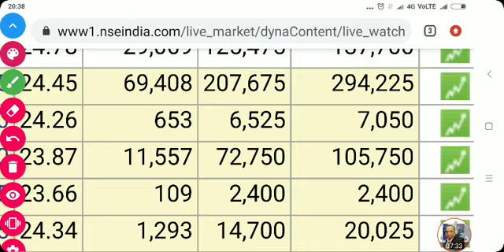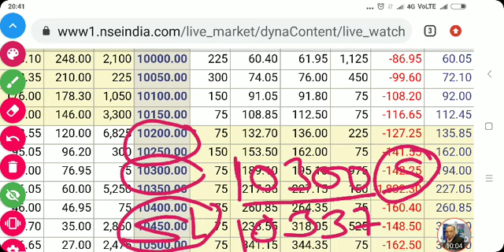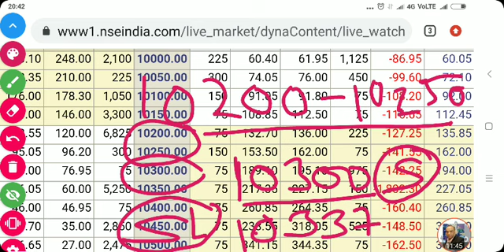Please Check the Accuracy / Nifty Accuracy / Nifty View / Nifty Option Chain Analysis / Nifty Target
SHARE MARKET TRAINING
OPTIONS TRAINING
NIFTY BUDGET STRATEGIES 8 JUNE
BUDGET  NIFTY STRATEGIES 8 JUNE
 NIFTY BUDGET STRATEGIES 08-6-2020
CENTRAL BUDGET
BUDGET STRATEGIES
HOW WE TRADE AFTER BUDGET
BUDGET ANALYSIS
BUDGET VIEW
BUDGET PREDICTION
NIFTY 50 ANALYSIS FOR 8 JUNE
8th June
8 6 2020
TOMORROW
MONDAY
NIFTY50
 NIFTY EXPIRY DAY ON 8 JUNE
CHART ANALYSIS FOR 8 JUNE
IN THIS VIDEO I DESCRIBE ABOUT 8 JUNE NIFTY
WHAT WILL GOING TO HAPPEN IN NIFTY 50 IN 08 JUNE NIFTY WILL GO UP OR DOWN
we have analysed each thing to know the market levels on 08/6/2020 TUESDAY
NIFTY 50 ANALYSIS FOR MONDAY
NIFTY 50 ANALYSIS FOR MAY EXPIRY

NIFTY ANALYSIS FOR 05 JUNE
NIFTY ANALYSIS FOR
25 JUNE EXPIRY

trading course,share market course.day trading,best strategy on intraday trading,Candlestick types,Candle types,Candlestick analysis in Hindi,Candlestick Body,Japanese Candlestick, ,stock market for beginners tutorial,how to enter stock market for beginners,stock market

WITH VOLUME PROFILE,INTRADAY, MCX, CRUDE OIL,CRUDE, CRUDE OIL TRADING TRICKS,OPEN INTEREST ANALYSIS,OPTIONS TRADING,OPTIONS TRADING STRATEGIES,EMOTION IN HOW TO FIND STOCKS FOR INTRADAY,HOW TO BUY AND SELL IN ZERODHA KITE,ZERODHA TRADING TUTORIAL IN HINDI,BRACKET ORDER,DAILY INCOME PLAN,EMOTIONS,UNSUCCESFUL INVESTOR

(HINDI) NIFTY OPTION CHAIN ANALYSIS / NIFTY PREDICTION & NIFTY ANALYSIS FOR 08 JUNE (NIFTY)

no risk strategies, no risk options strategies,

निफ़्टी चार्ट एनालिसिस NIFTY OPTION CHAIN ANALYSIS NIFTY PREDICTION & NIFTY ANALYSIS FOR 08 JUNE NIFTY ANALYSIS FOR EXPIRY